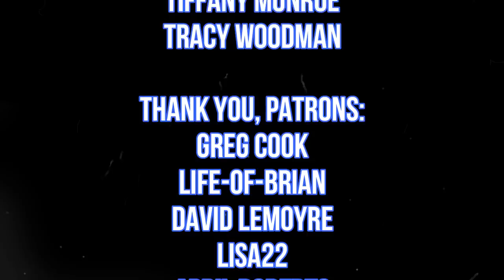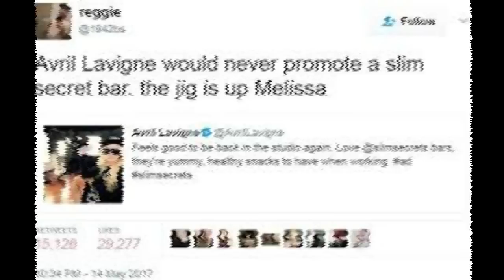The Avril Lavigne Conspiracy: Fact or Fiction?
Please note that although this episode of Esoteric Atlanta aired for the first time on Friday, December 30, 2022, it was filmed on Friday, December 23, 2022.  If you became a patron or a producer after the 23rd of December, this is why your name was not in the credits and will be added into the credits next week.